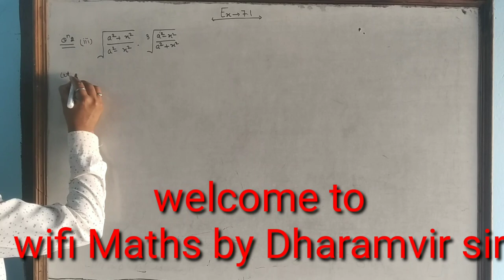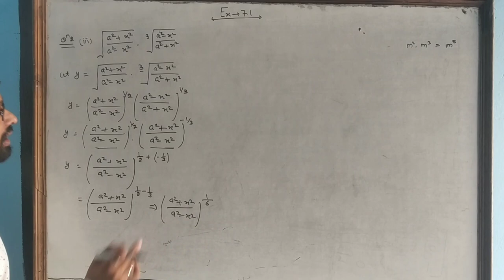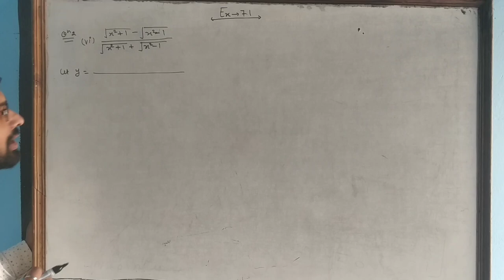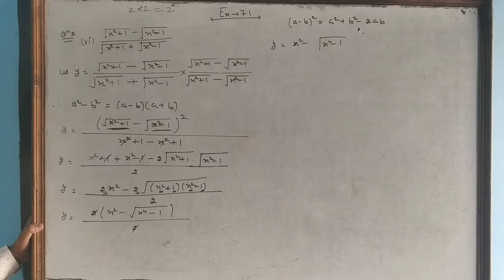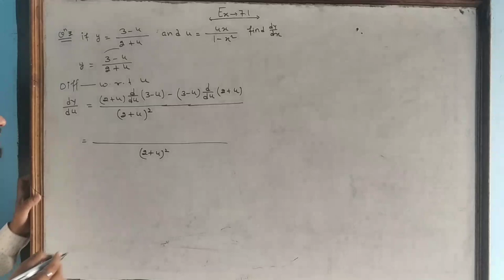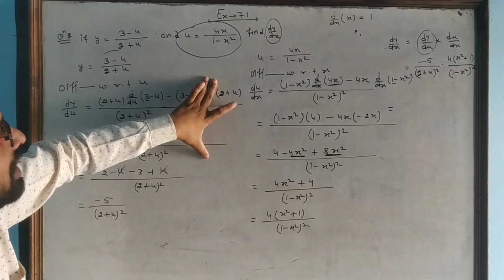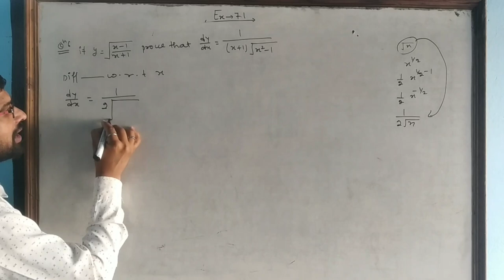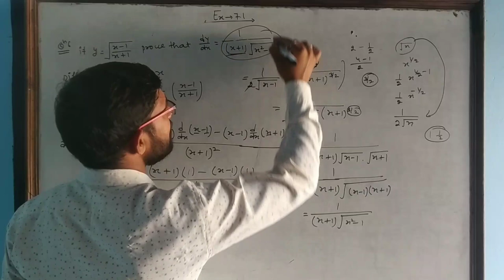Class 12th maths||chapter 7 differentiation||exercise 7.1||video-3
Class 10th maths||elements of mathematics class 12th||chapter 7 differentiation||chain rule||Wi-Fi maths by Dharamvir sir||class 12 elements of mathematics||class 12 chapter 7 maths||class 12 Maths chapter 7